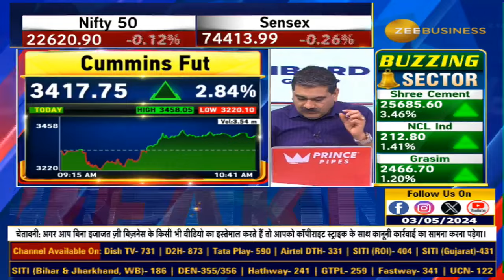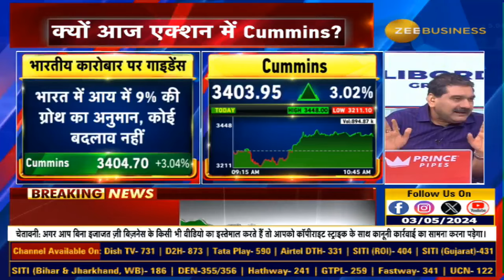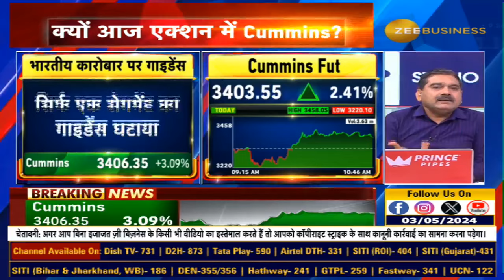Why is Cummins in action today? What is the news about Cummins?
क्यों आज एक्शन में Cummins? क्या है Cummins को लेकर खबर?